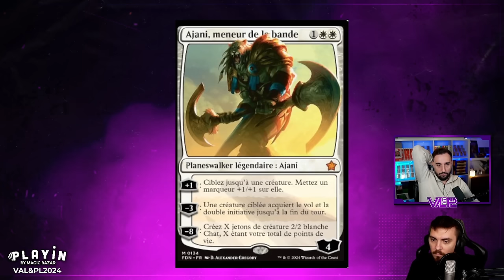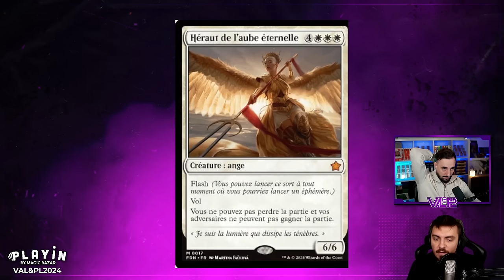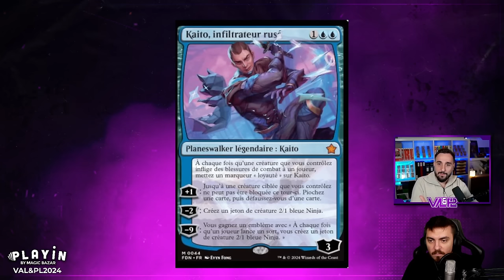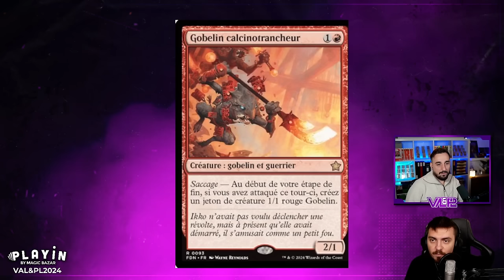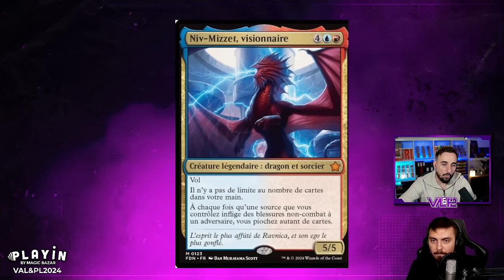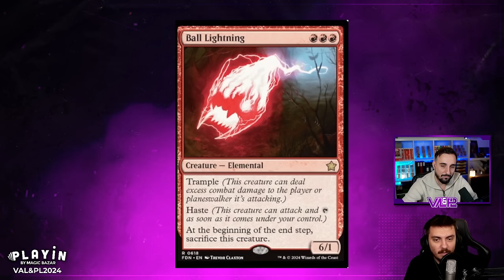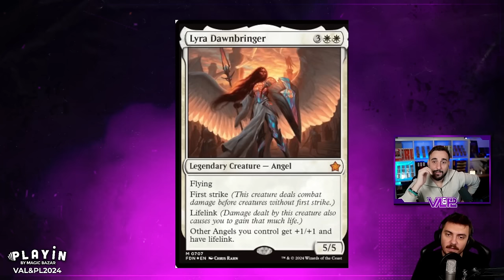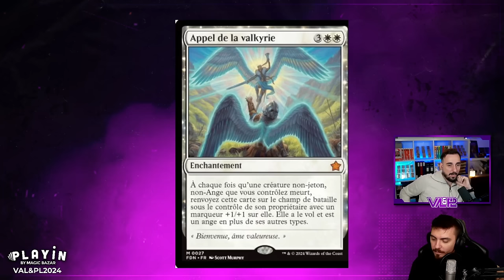RETOUR AUX SOURCES DE MAGIC ! REVIEW SPOILERS FONDATIONS !